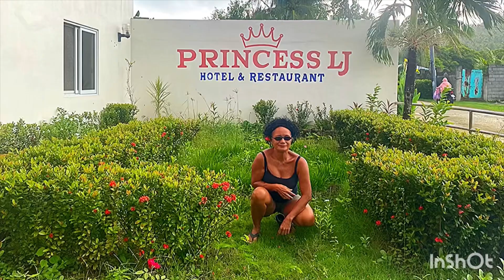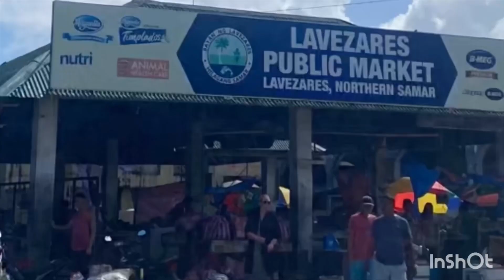YOU'VE GOT TO BE HERE! AMAZING BIRI ROCK FORMATION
YOU'VE GOT TO BE HERE! AMAZING BIRI ROCK FORMATION. BEST ADVENTURE IN NORTHERN SAMAR PHILIPPINES @womangoldenage

This trip and adventure was just before I had my flight to Germany. I just have to post it and share with you.

"The Biri Island rock formation is composed of four small, rocky islands located in that perilous area where the San Bernardino Strait meets the Pacific Ocean. The incredible strength of these natural forces has caused the islands to take on distinct and interesting shapes. Geologists from the University of the Philippines state that the rocks date back from the Early Miocene Period, and their ages range from five to 23 million years old."